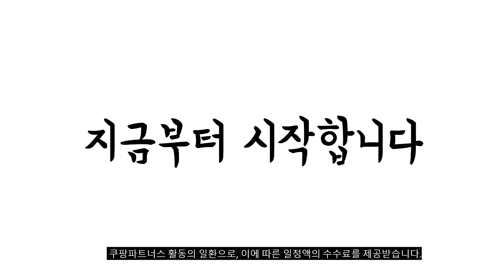2024년 불티나게 팔린 에스프레소머신 추천순위 TOP10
❤️❤️❤️ 에스프레소머신 구매 가격 평점 리뷰 정리해 봤어요! ❤️❤️❤️

[00:06]
10위. #[슈퍼HOT][네스카페 돌체구스토] 지니오S 베이직 그라파이트 단품 단품 [158,900원]

[00:11]
9위. 필립스 전자동 에스프레소 커피머신 EP1223/03 퓨어화이트 [369,000원]

[00:17]
8위. 스팀 다리미 DMWD 가정용 의류 스티머 플랫 [53,540원]

[00:22]
7위. 쿠잉전자 2 in 1 프리미엄 에스프레소 커피머신 [129,000원]

[00:28]
6위. 리큅 올인원 에스프레소 머신 LCM-20BF04SS [350,550원]

[00:33]
5위. 스팀 다리미 DMWD 가정용 의류 스티머 플랫 [57,910원]

[00:39]
4위. 드롱기 전자동 커피머신 ECAM12.122.B 블랙 [344,060원]

[00:44]
3위. 간편한 커피메이커 가정용 원두 분쇄기 드립 머신 [72,500원]

[00:50]
2위. 필립스 라떼클래식 3200 시리즈 커피머신 EP3221/43 블랙 [479,000원]

[00:55]
1위. 필립스 전자동 에스프레소 커피머신 EP1200/03 블랙 + [326,500원]